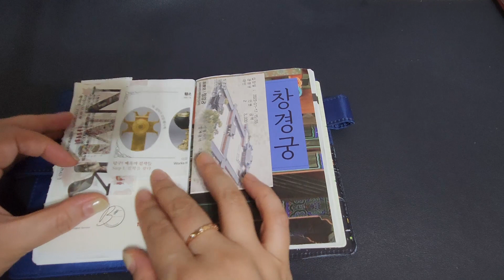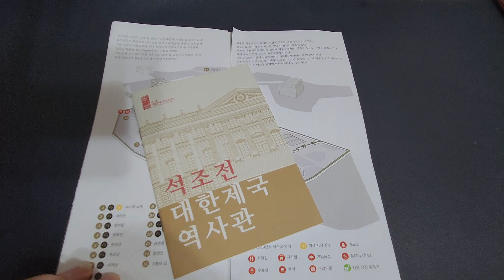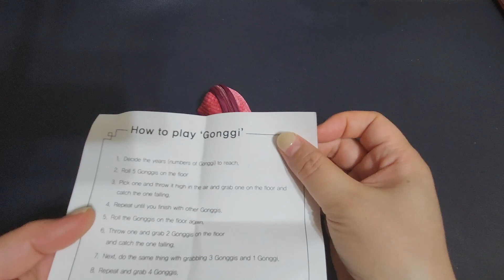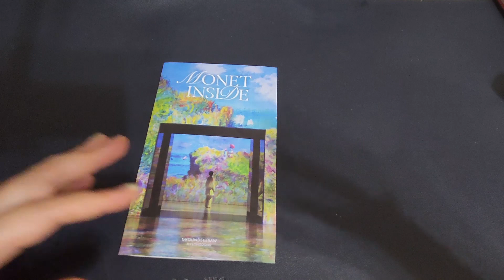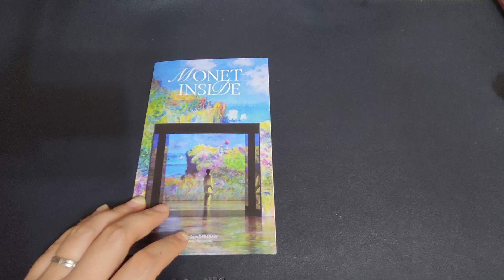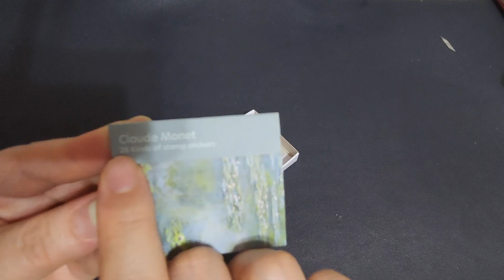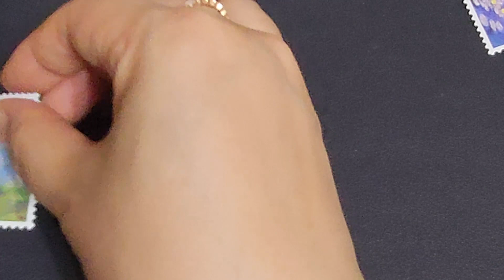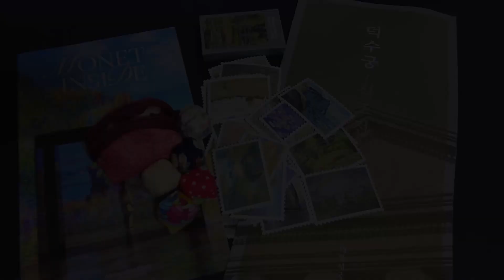[소개할께] 서울 나들이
서울 나들이 갔다 왔어요~~~
서울에서 산 기념품 보러 오세요